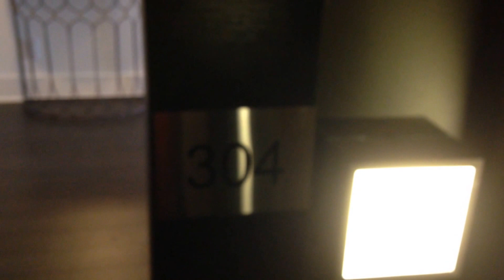Yorkville 1 bedroom-32 Davenport #304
"The Yorkville" 32 Davenport Rd, unit 304 is a spacious 1 bedroom condo apartment, 1 bathroom and locker. It's in the Annex in the heart of mid-town Toronto. Situated between Bay St & Yonge St, walking distance to Yorkville & Bloor St. There is a concierge, roof-top garden, yoga, weight and cardio rooms, party room, sauna + many more amenities. A must see.